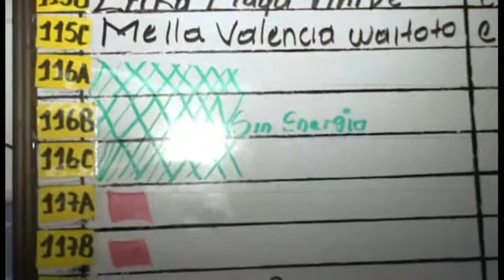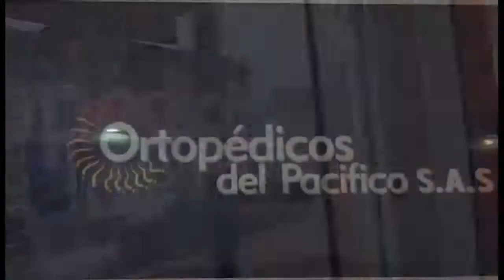RTV NOTICIAS DEL CHOCO,EMISION DEL 26 DE FEBRERO DE 2015.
DENUNCIAN NEGLIGENCIA DE UN MEDICO  QUE ATENDIÓ MENOR DE 11 MESES. BLOQUE # 3